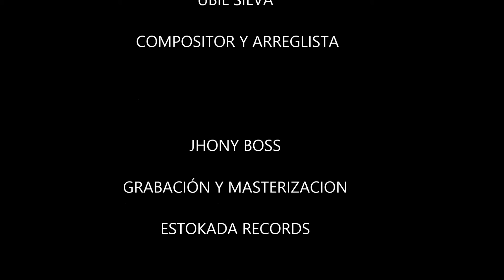UBIL SILVA - PORQUE ERES TU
con cariño para usted una mas de mis composiciónes que espero apoyen y compartan, próximamente la escuchen con alguien mas y tal vez con una mejor interpretación y melodía, esperemos eso estaría de lujo saludos =)  que Dios me los bendiga espero apoyen mis composiciónes y también el estudio de mi compa jhony boss que es donde grabo todas mis maquetas como estas =) y al compa zanka por su interpretación con el clarinete =)